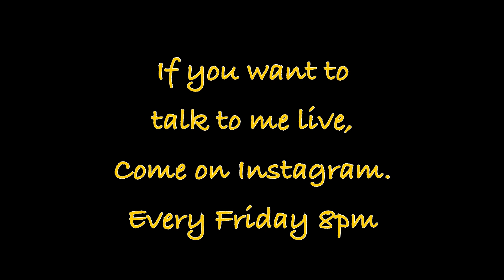Doctor said your Melasma will not be cured but within 2 months it got light with HealthySyrusDiet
This is the story of one of my subscriber from Rajasthan. She was suffering Melasma/Pigmentation from the last few years. She saw my videos and changed her diet and added few supplements and followed each and every instructions as I mentioned . Everything was changed after that. Check her story from her own words. She is following my these videos:
Vitamin C
Best Protein Powder:
Best Fish Oil:
Best Flaxseeds: (For Vegetarians)
Multivitamin for Women:
Multivitamin for Men:
Best Moisturizer
Best rose Water
Gel Eye Mask for dark Circles:
Best Digestive Enzymes:
MUST HAVE GYM ACCESSORIES:
Resistance Band: